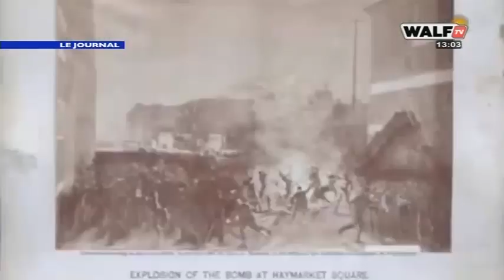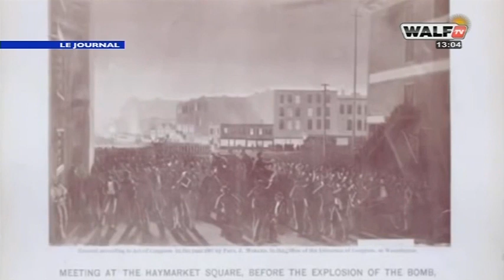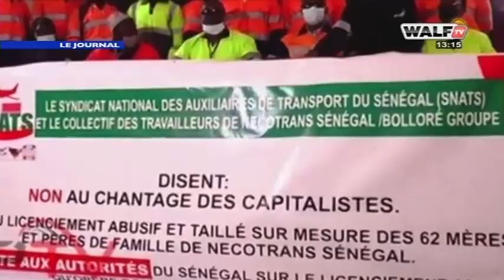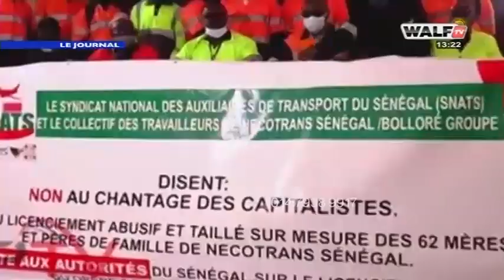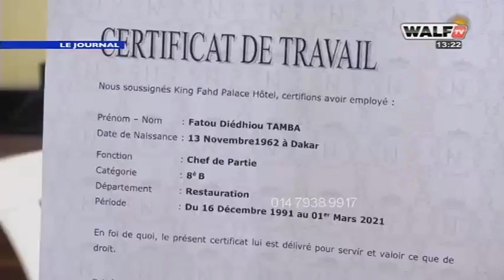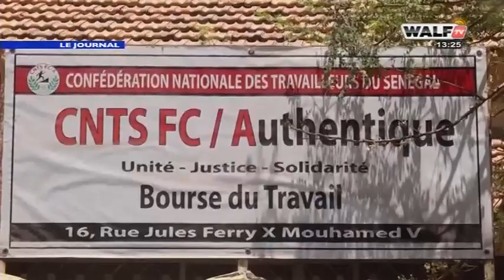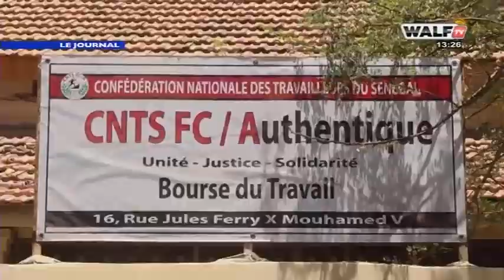Le Journal 13H - Pr : Khousoss Diallo - 1 Mai 2021